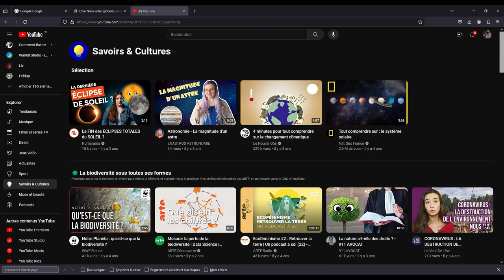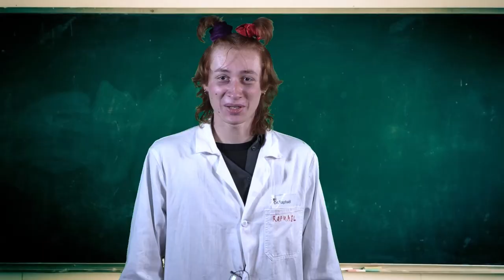Bande Annonce ECRAN : Évènement Curieux Rassemblant les Amoureux de la Nature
On sait que vous l’attendiez… et la voici ! La bande annonce d’ECRAN, l’événement de vulgarisation scientifique de la promo 2024 de CBioNum !